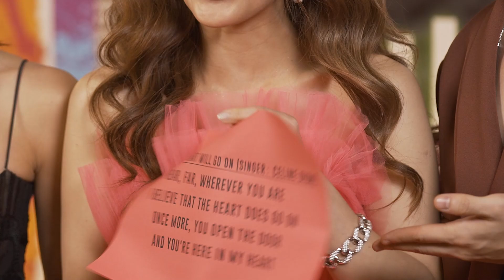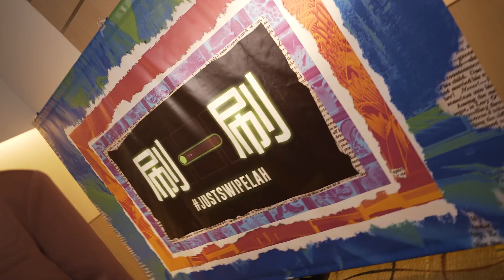Can Zhang Zhehan张哲瀚, Ivy Lee艾薇 & Accusefive告五人 handle our musical challenge?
JustSwipeLah is backstage at YES 933 Hits Fest 2023! Our host and resident YES 933 DJ Zhu Zeliang gets Zhang Zhehan, Ivy Lee & Accusefive to show us their musical prowess as they take on our singing challenge! Watch till the end for our surprise challengers - you DO NOT want to miss out on this video!

 张哲瀚、艾薇和告五人能通过我们的残酷“混唱”大考验吗？

刷一刷 特派主持人兼 YES 933 DJ 朱泽亮在YES 933潮流音乐盛典2023的后台让歌唱实力坚强的张哲瀚、艾薇和告五人挑战“A歌B调”，混搭歌词与歌曲，他们能好好唱出自己的歌曲吗？记得要看到最后，有惊喜的挑战者，这集绝不能错过！